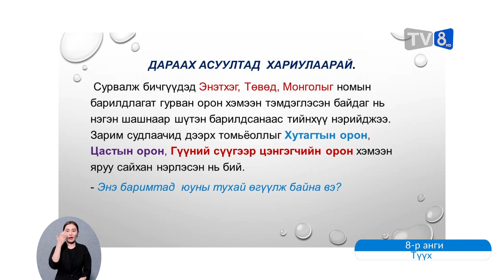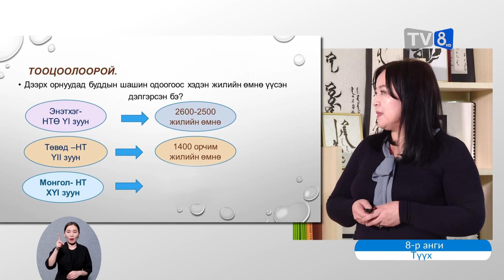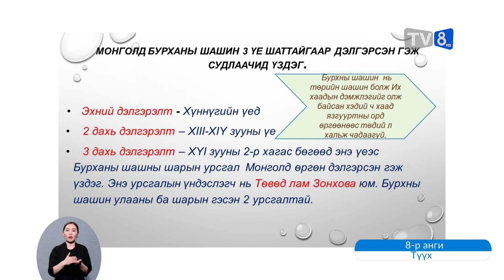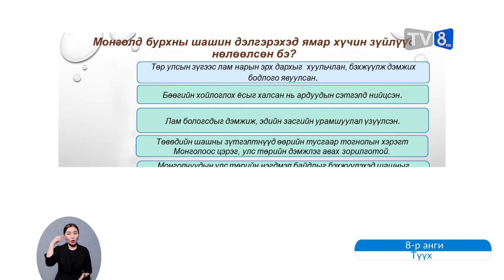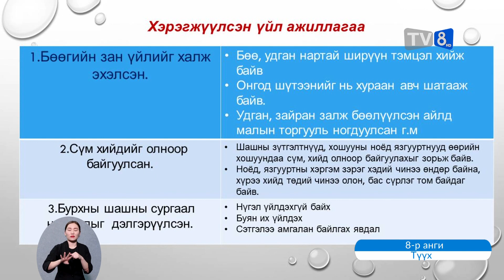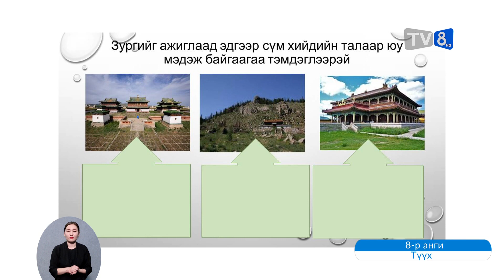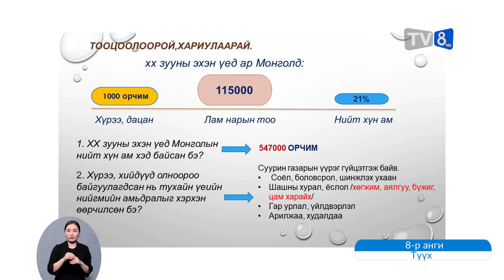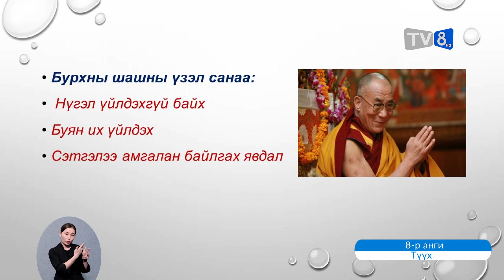Өдөр 6: 8-р анги Түүх